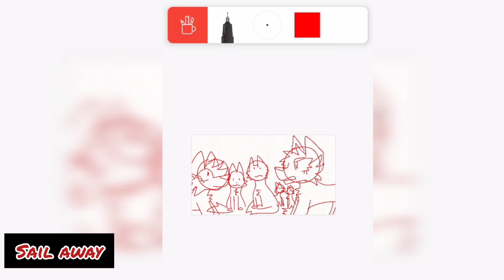SAIL AWAY OPENING SCENE || AJPW || AJ || ANIMALJAM || ANIMAL JAM PLAY WILD || ANIMATED SERIES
Read the pin comment when I'm done writing it